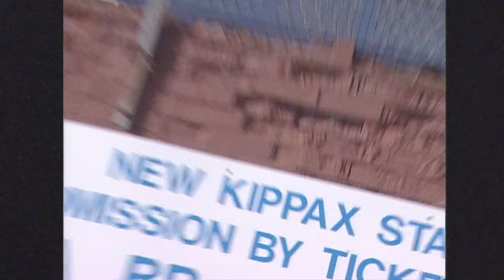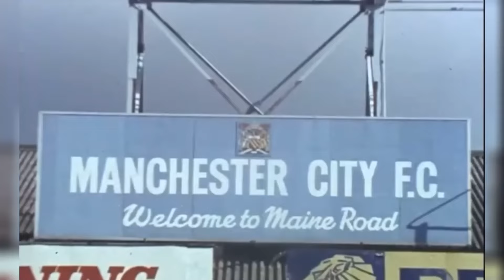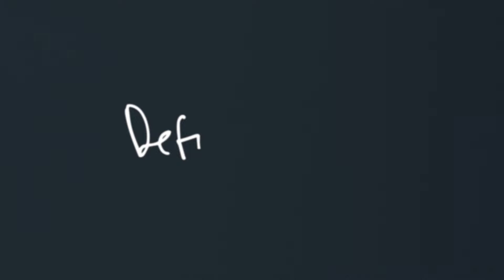Noel Gallagher talks about Man City and a 30th Anniversary... | Definitely City 🎸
@puma Manchester City and global sports company PUMA have unveiled the Definitely City kit for the 2024/25 season, co-designed by legendary musician and lifelong City fan, Noel Gallagher.

Get closer to the likes of Jack Grealish, Bunny Shaw, Kevin De Bruyne, Lauren Hemp, Erling Haaland, Joško Gvardiol, Phil Foden, Vivianne Miedema and the rest of Pep Guardiola & Gareth Taylor's teams!